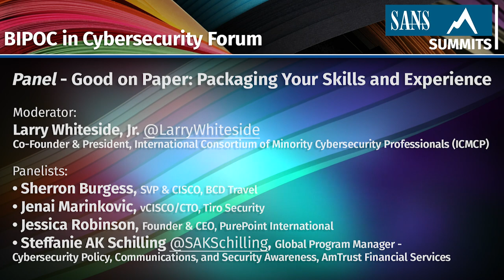Good on Paper: Packaging Your Skills and Experience (Panel)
SANS BIPOC in Cybersecurity Forum Panelists:
Larry Whiteside, Jr. @LarryWhiteside, International Consortium of Minority Cybersecurity Professionals (ICMCP)
Jenai Marinkovic, Tiro Security
Jessica Robinson, PurePoint International
Steffanie AK Schilling @SAKSchilling, AmTrust Financial Services
Sherron Burgess, SVP & CISO, BCD Travel

There are so many different paths that can lead us to careers in cybersecurity, and a myriad of ways to develop technical skills. But too often, the recruiting and hiring process for cybersecurity jobs still emphasizes traditional criteria, including a college degree and a set number of years of work experience. What do you do when your background doesnt fit the mold, but you know youre qualified for the position? How do you get past the gatekeepers to a hiring manager who will value the totality of your experience? How can your online presence (LinkedIn profiles, blog posts, etc.) bolster your candidacy if your resume doesnt tell the whole story? Our panel will explore ways to package and present your skills and expertise to advance your career.